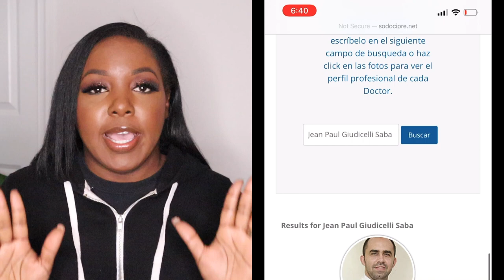Plastic Surgery in Dominican Republic! Know Before You Go Preparing for Surgery! Journey to SNATCHED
plastic surgery, Dominican Republic,  travel, new body, snatched, tummy tuck, breast augmentation, bbl, boobs, surgery sister, fashion nova, fashion, recovery house, Giudicelli, Jean Paul, clothing haul,

Surgeon: Dr. Jean Paul Giudicelli Saba
Recovery House: Radiance Med Recovery House and Spa
Location: Dominican Republic